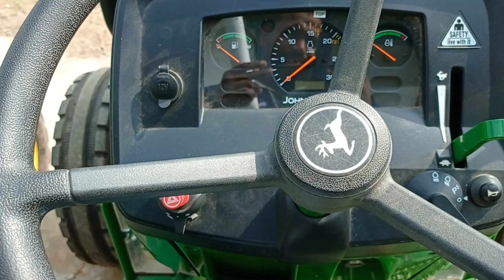John Deere 5305 2022 model